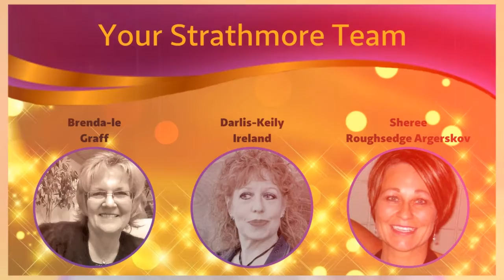Strathmore WT 2 Anniversary